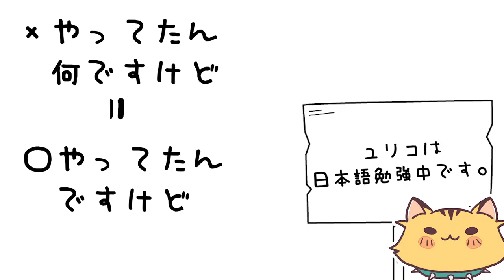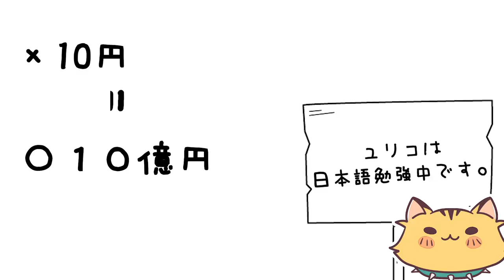【コスプレ】賭ケグルイ 蛇喰夢子で10億円GET!?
イタリア出身 大人気コスプレイヤー
賭ケグルイ　蛇喰夢子のコスプレで10億円を手に入れられる？

14才でコスプレをはじめイタリアのコスプレコン テストで16回優勝。
2014年より日本でイベント、 テレビにて活動スタート。